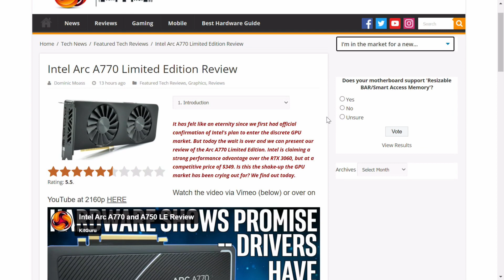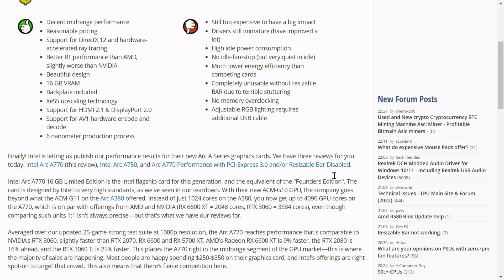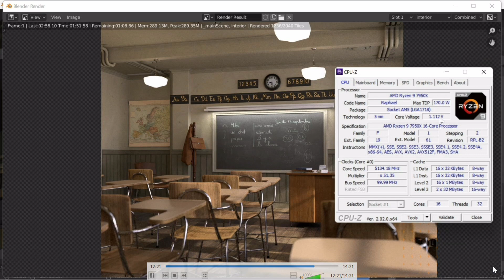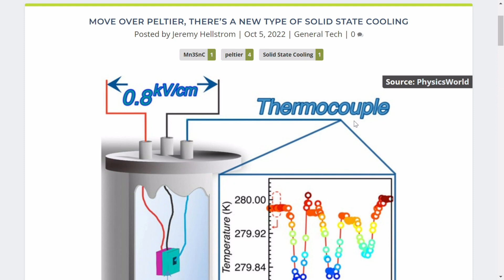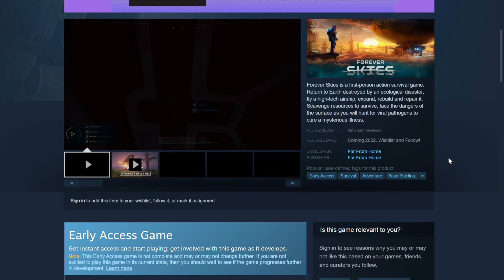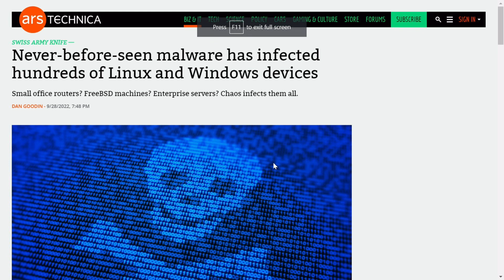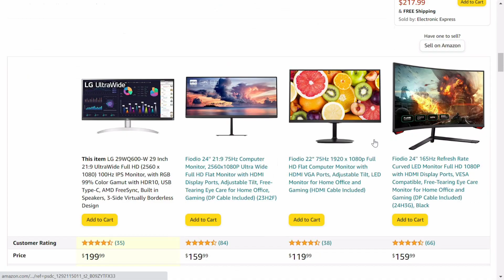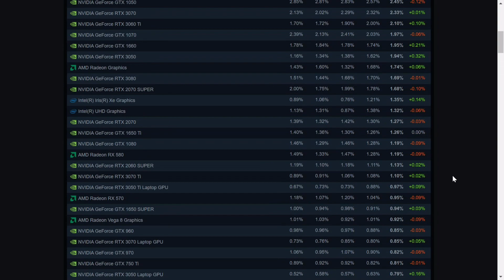PC Perspective Podcast 696 - Arc A770 and A750, Ryzen 7000 Undervolting, RTX 4090 Hands On, and MORE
Recorded on October 5, 2022. The panel discusses Intel Arc A770 and A750 reviews, AMD Ryzen 7000 undervolting, and we go hands on with an NVIDIA GeForce RTX 4090 Founders Edition card. More subjects in the time stamps below.

Timestamps:
00:00 Intro
01:41 Food with Josh
4:08 More intro stuff
05:42 Intel Arc A770 and A750 reviews
19:06 AMD Ryzen 7000 undervolting
29:05 NVIDIA RTX 4090 in hand
33:42 Deepcool LS720 liquid cooler likes AMD better?
36:03 The highly technical subject of solid state cooling
40:50 Podcast sponsor - Beard Club
42:14 PS5 jailbreak
44:25 Google Stadia is dead, Jim
46:03 Gaming Quick Hits
50:46 Security Corner
1:01:43 Picks of the Week
1:16:21 Outro